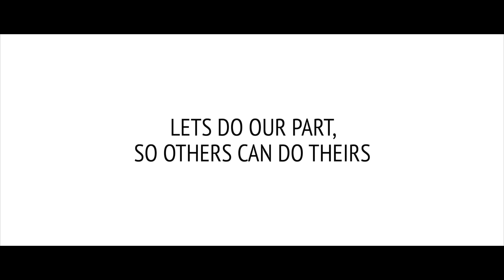DO YOUR PART (Rough Cut)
This PSA was produced to promote the public's use of wearing masks during the COVID-19 pandemic so healthcare workers can continue taking care of us.